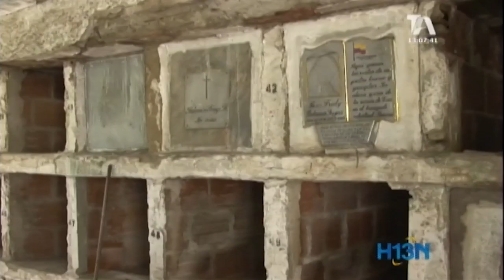Cierran dos mausoleos del Cementerio Universal por falta de mantenimiento.